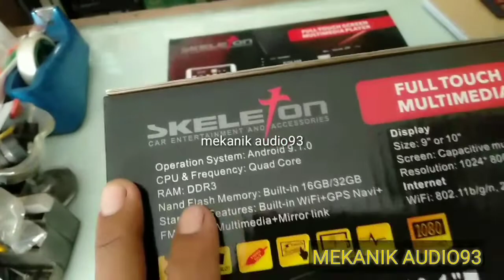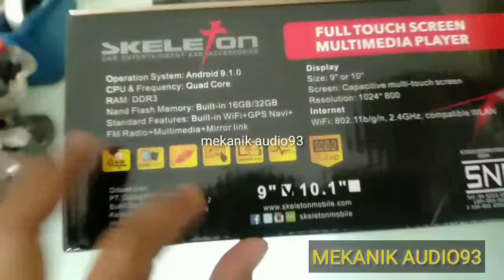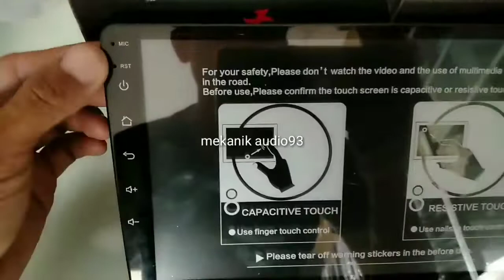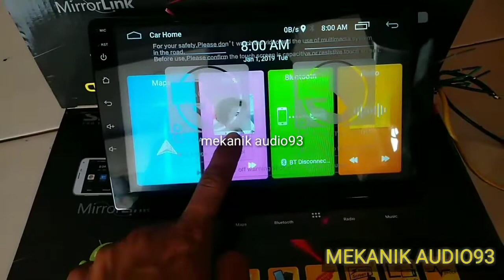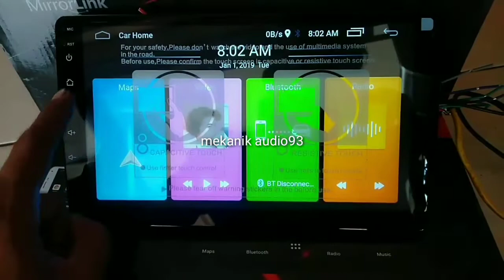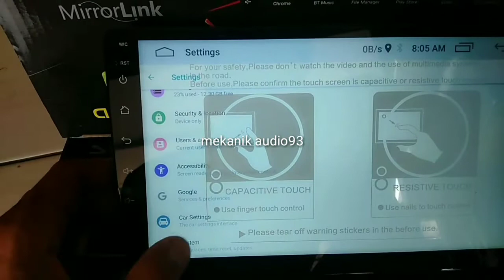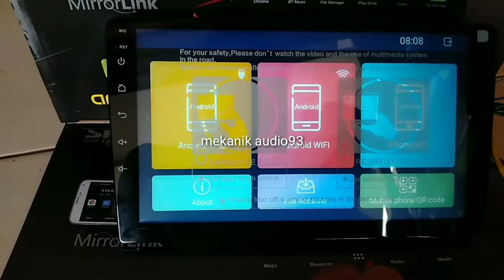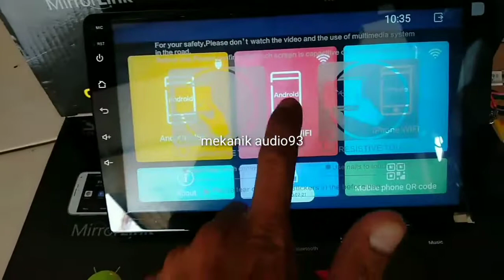Reaview Head unit double din skeleton SKT-8189 android 9 inch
oke kembali lagi di chanel mekanik audio93, di video kali ini gw bakalan review head unit android murah cuma 900 ribuan , harga murah kualitas mewah

Spesifikasi :
- memory : 1 GB + 16GB
- operation system : android 9.1.0
- cpu & frequency : quad core
- ram : ddr3
- nand flash memory : built in 16GB
- standard features : built in wifi + GPS navi + fm radio + multimedia + mirror link
- size : 9"
- screen : capacitive multi touch screen
- resolution : 1024*800
- internet : 802.11b/g/n,2.4 Ghz, compatible WLAN
- usb
- video out
- anti shock
- 1080 full HD